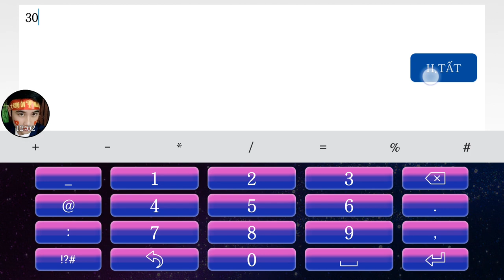Cái Bang Rồng " Ông Trùm PK Hệ Hỏa " Và Cái Kết Đầy Hy Hoàng Tại Game JX1 EFun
♥ Nếu có bất cứ vấn đề liên quan đến bản quyền nội dung, hình ảnh... các bạn vui lòng liên lạc mình theo địa chỉ để giải quyết nhé. Mình sẽ cùng nhau làm việc nhanh và trên tinh thần hợp tác nhất có thể.
© Bản quyền thuộc về Kvt Gamemobile
© Copyright by Kvt Gamemobile Channel ☞ Do not Reup
♥ ♥ ♥ ♥ Zalo Hỗ Trợ Menber : 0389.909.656